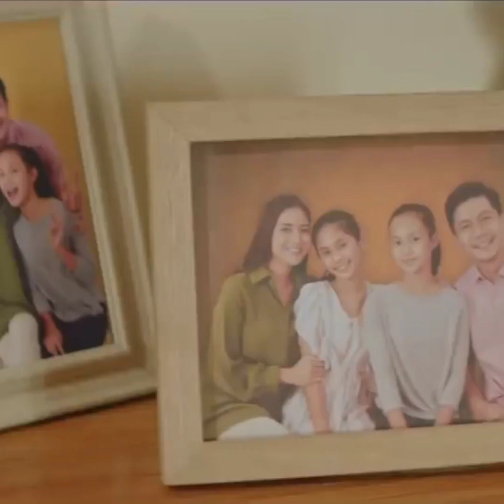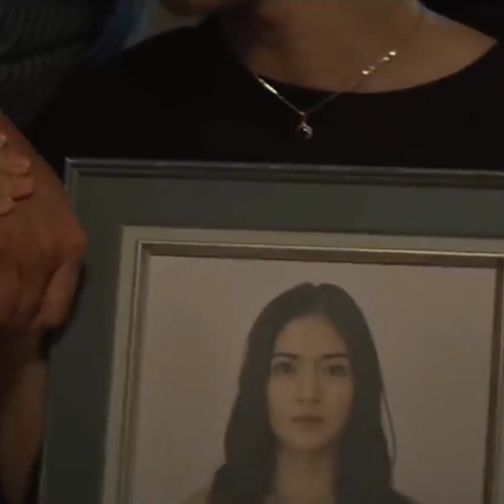Lirik “Bulan yang Baik“ Iklan Ramadhan 2021 Im3 Ooredoo Feat Sal Pribadi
[Lirik “Bulan yang Baik”]

[Verse 1]
Dengan kekuatan bulan yang paling baik
Harapanku besar dunia kembali asyik
Kelak langit terang aku bisa terbang
Juga meski mendung tetap bebas ‘tuk berkunjung

[Pre-Chorus]
Lari ke hadapan orang yang kusayang
Tuhan bolehkah ini yang aku perjuangkan?

[Chorus]
Ingin kubenamkan wajahku penuh
Di telapak tanganmu yang wangi
Dan terbuka
Nyaman menenangkan
Dan terbuka
Nyaman menenangkan

[Instrumental]

[Chorus]
Dan terbuka
Nyaman menenangkan, ingin segera
Ingin kubеnamkan wajahku penuh
Dan terbuka
Nyaman mеnenangkan